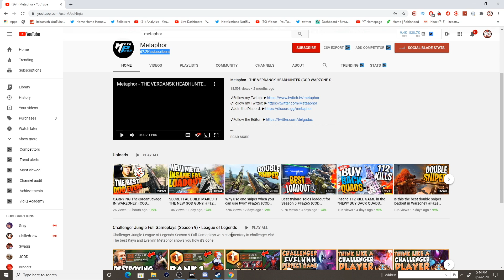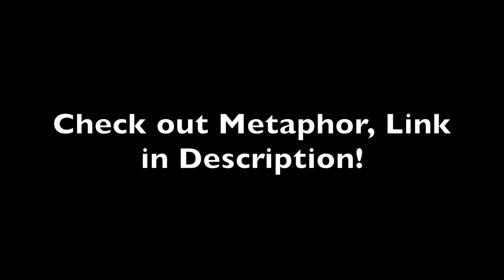the NEW #1 RANKED WARZONE PLAYER! (HE’S INSANE!)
IMPROVE your Call of Duty Gameplay using FOCUS!

Use Code "K3" for all Scuf Purchases!

ALL Gaming Chairs and Desks Here!